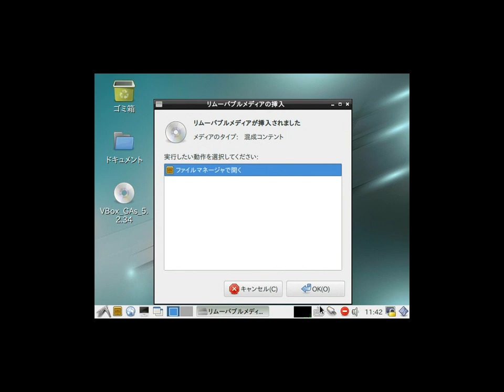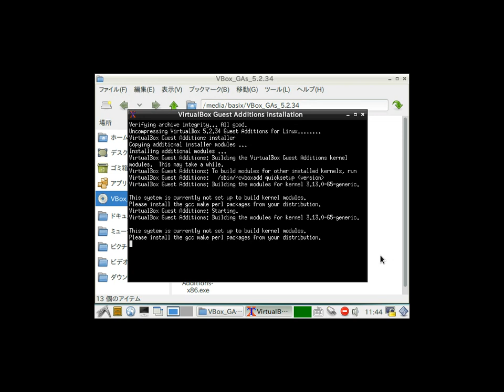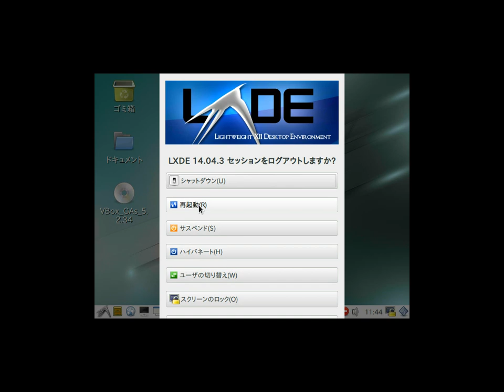Basix vboxのCD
vboxのCDを入れた後の処理です。
入れるには、
デバイス→Guest Additions CDイメージの挿入
を選択します。